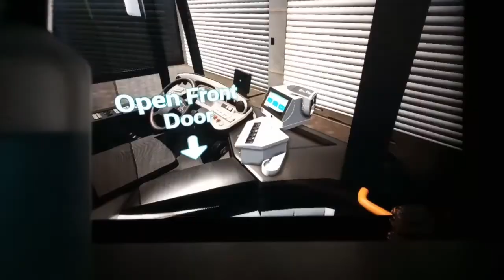Bus simulator 18 Mercedes Benz citario fleet colour dark green (PC)